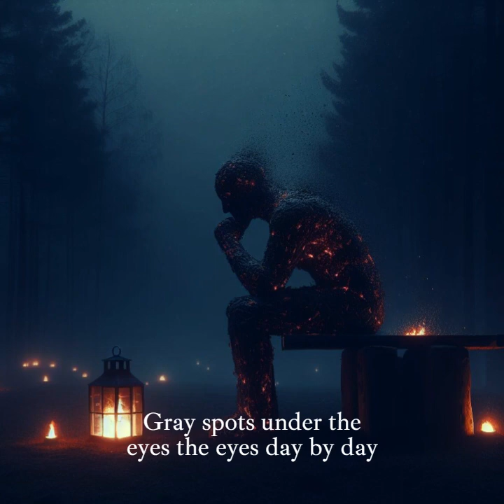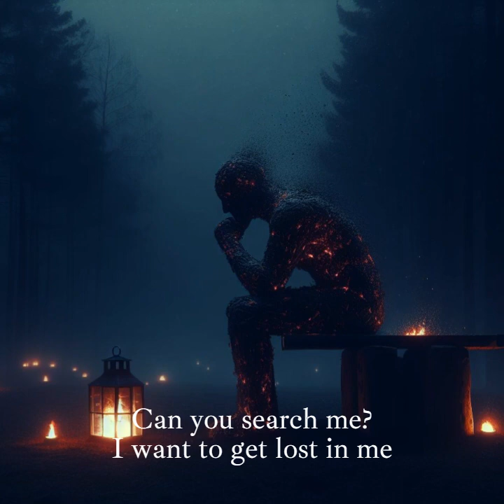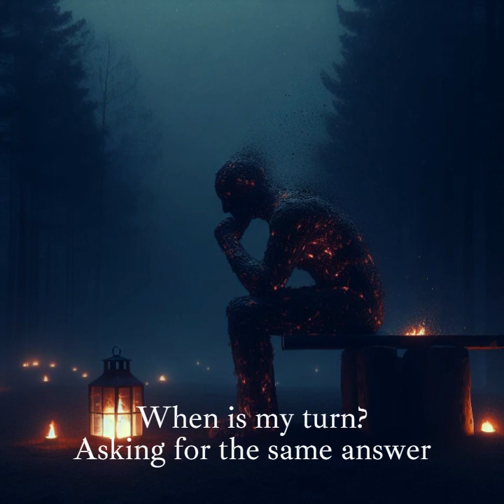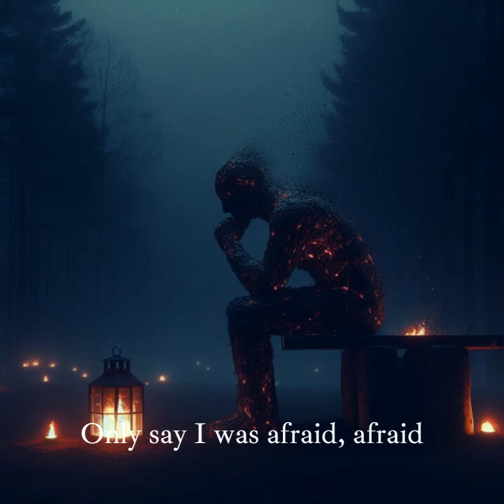FIVE STRINGS - RNC